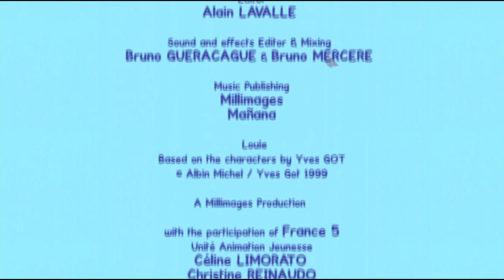Elf - Louie draw me an elf | Learn to draw, cartoon for children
*** Louie draw me an elf ***
Louie and Yoko meet one of Santa’s reindeer. He needs somebody to look after him. Yoko puts herself forward, but looking after a reindeer is complicated stuff! Louie draws an elf who will know how to take care of Rudolph. Cartoon for kids - 2 hours of Louie : Vehicles compilation #3 HD